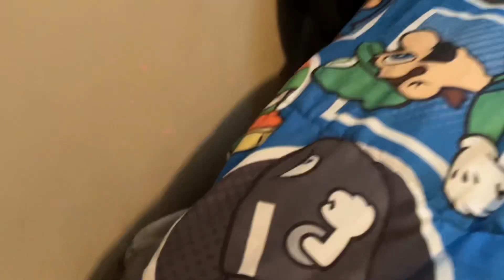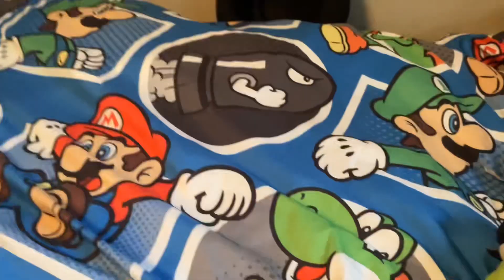Hatty Birthday, America! (A Stuffed For Action Short)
we’re so back. Happy Fourth of July people! Like I say in this short, I’ve been brewing up a  NEW series! (Stuffed For Action Season 3, but with a bunch of NEW stuff like contestants, host, and even season name!)